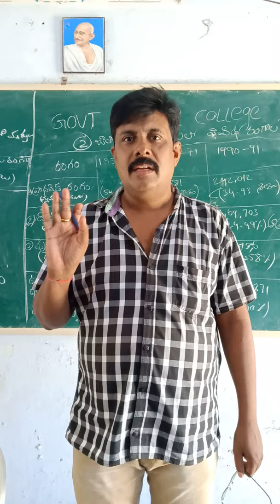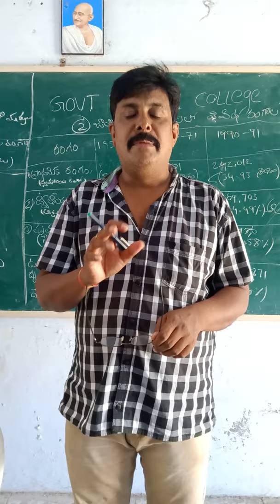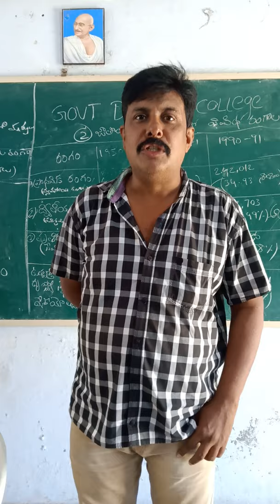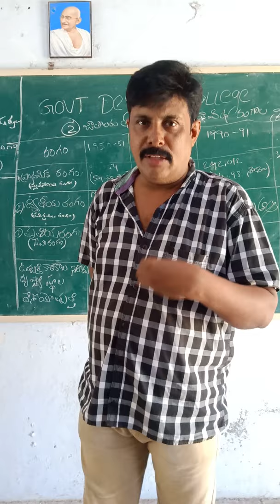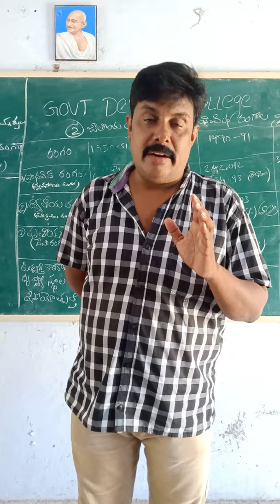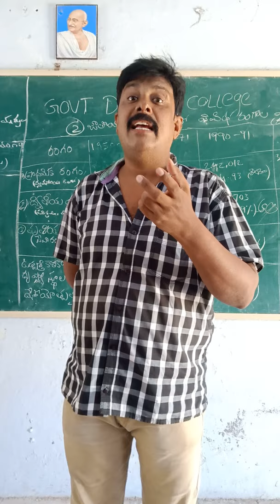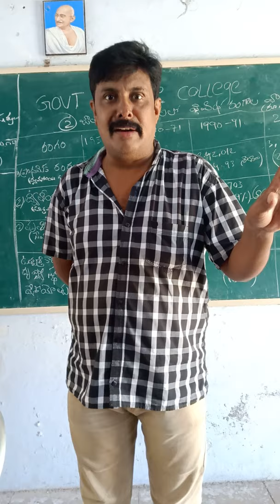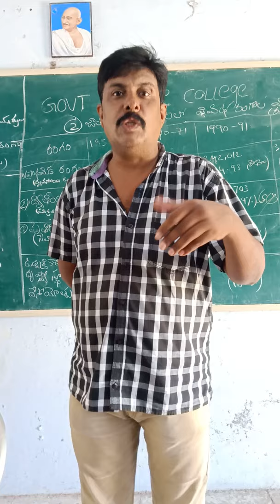APPSC : Group 1 Mains : Rafi Sir Talks